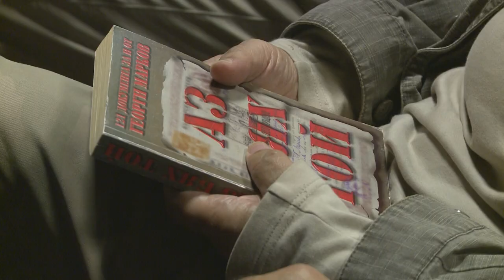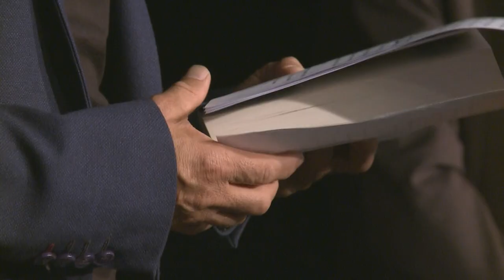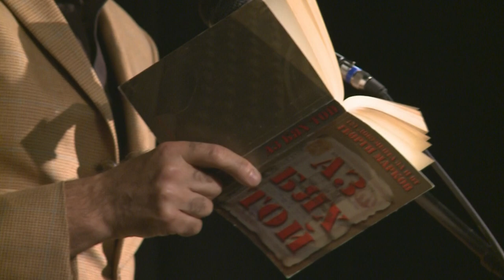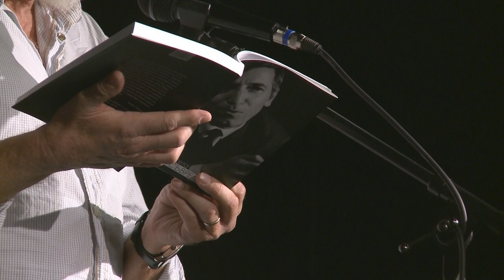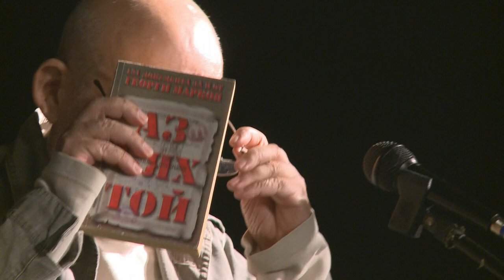GEORGI MARKOV 2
Вечер, посветена на писателя ГЕОРГИ МАРКОВ.